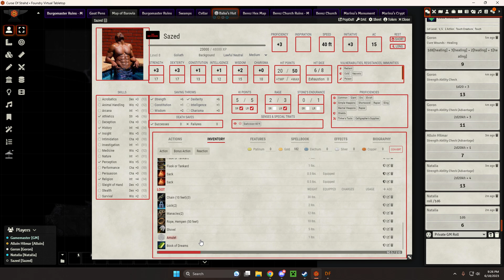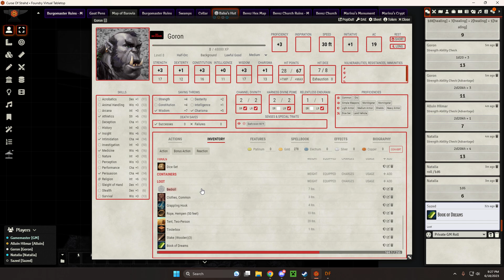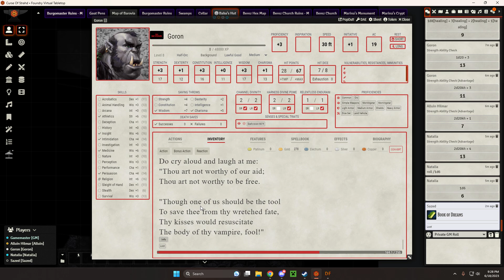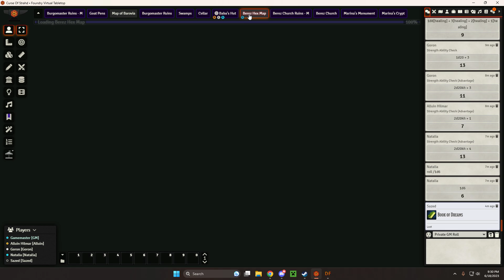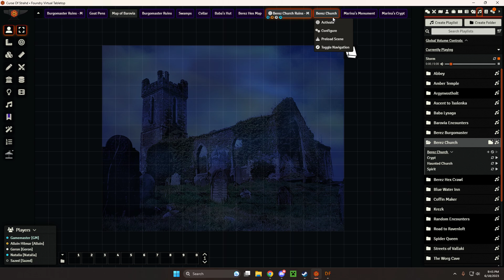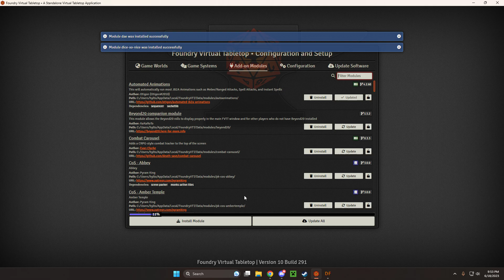The Church of Berez 06-18-23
What mystery's will they find in the Church?